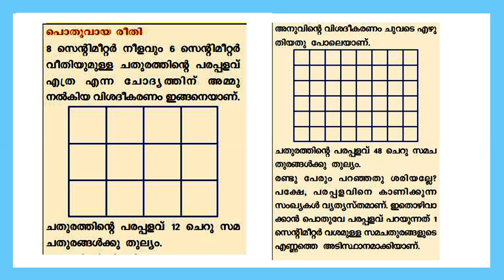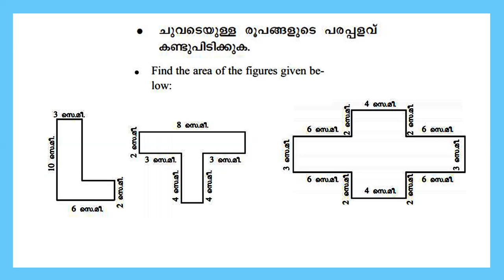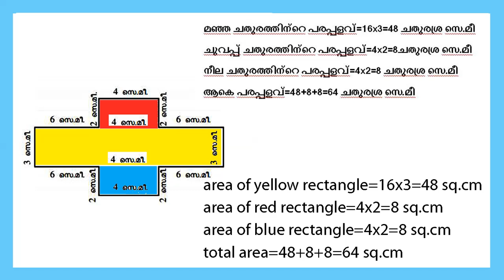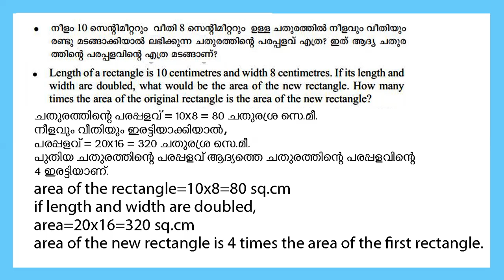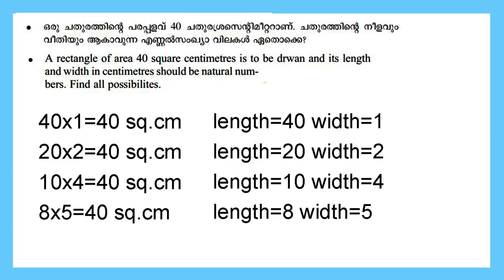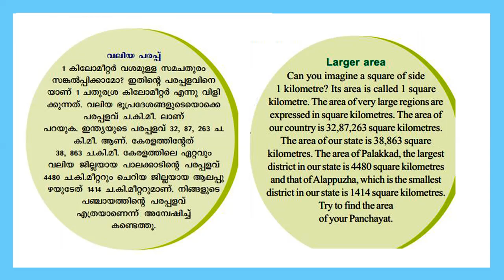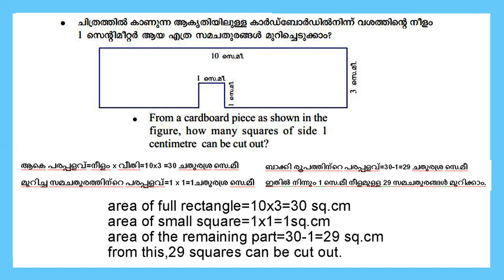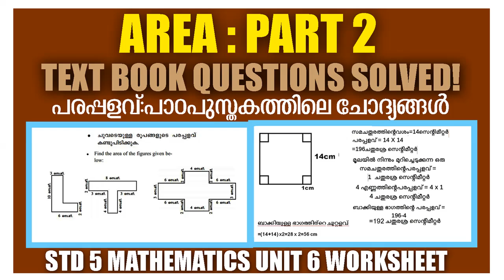STD5 Mathematics Unit6|Area Part2|Text Book Questions|Page No 99,100,101|Kite Victers Worksheet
STD5 Mathematics Unit6|Area Part2|Text Book Questions|Page No 99,100,101|Kite Victers Worksheet For English And Malayalam Medium